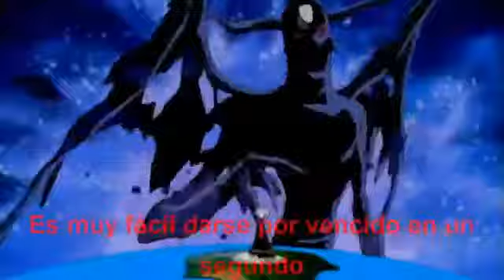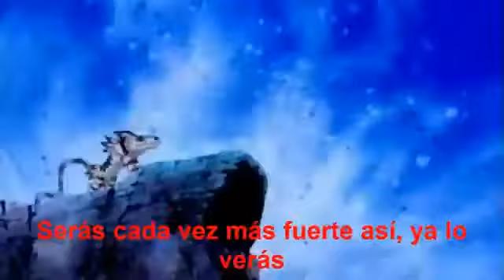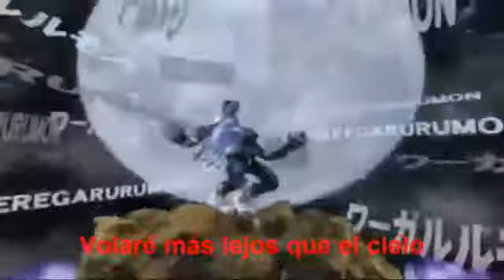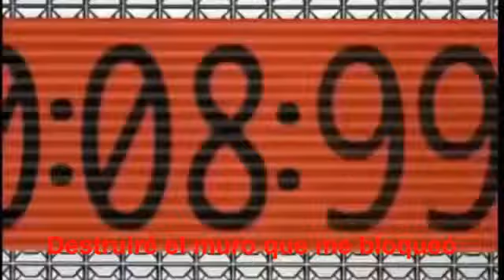Digimon Brave Heart Dualkey Audio latino y letra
anime: Digimon Adventure 01
song: brave heart
Adaptacion: latino por Dualkey